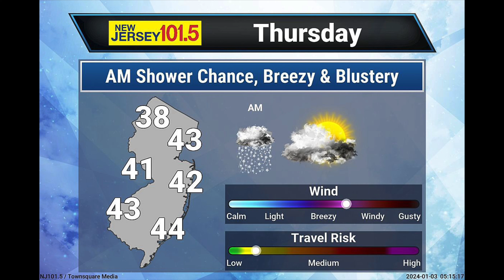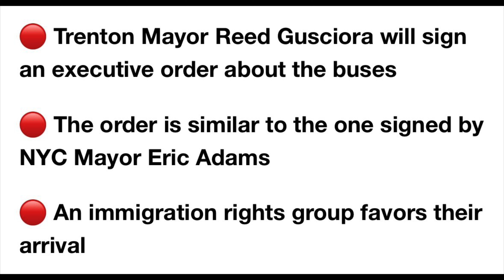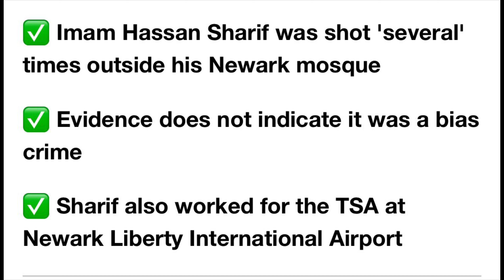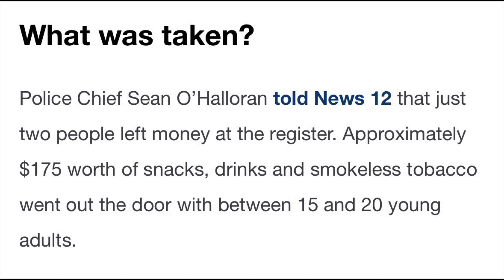What we know about the coming snow in New Jersey